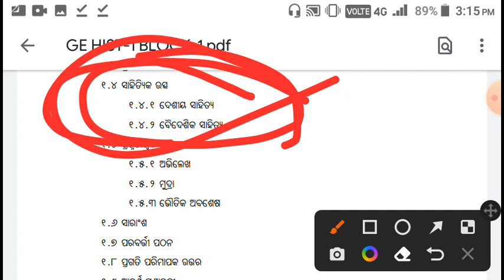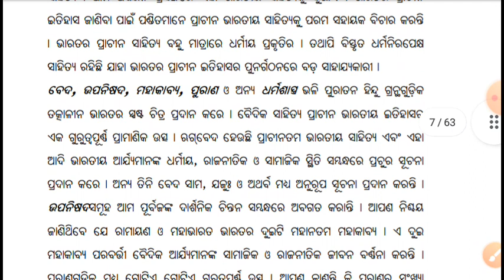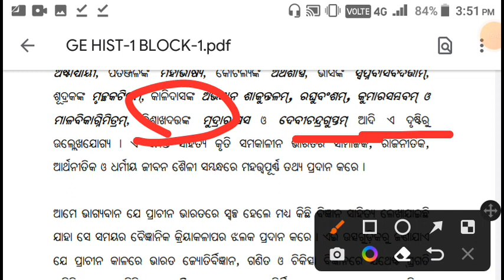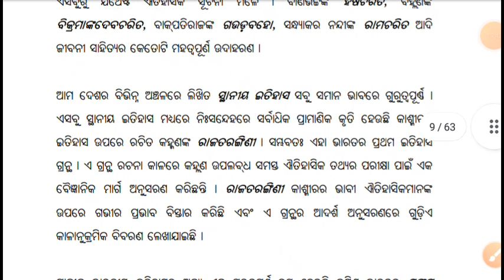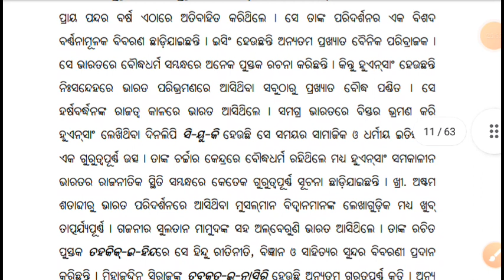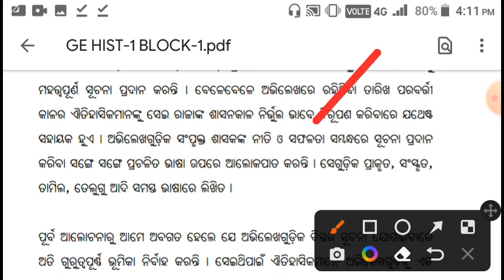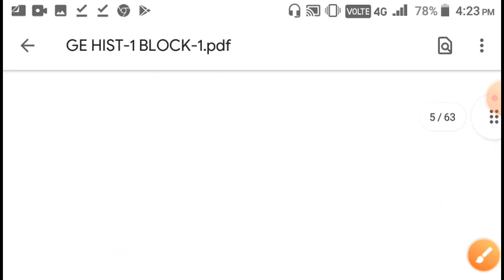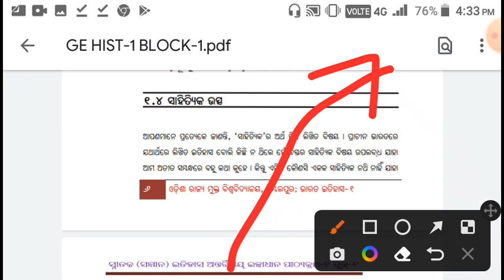SELECTED LONG QUESTION | ELECTIVE HISTORY/PLUS THREE FIRST SEMESTER || PART-1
ପ୍ରାଚୀନ ଭାରତୀୟ ଇତିହାସ SELECTED LONG QUESTION | ELECTIVE HISTORY/PLUS THREE FIRST SEMESTER || PART-1